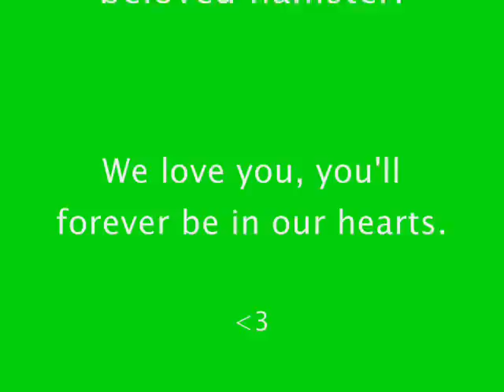Hamster Music Video for Taylor Swift's 22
My hamster Humphrey died today so I decided to finish this video that I started a few months ago on his second birthday... I love you Humphrey ),: